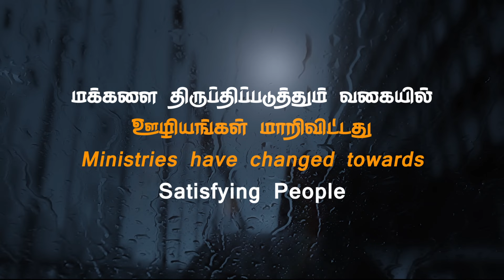தேர் இழுத்து இடையூறு செய்கிறோம் இது தேவனுக்கு மகிமையா? சமுதாய அக்கறையின்மை / சாலமன் திருப்பூர்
உடுமலைப்பேட்டையில் சபையின் முகவரி
5/355, இந்து நகர், காந்திநகர் (Post), உடுமலைப்பேட்டை.
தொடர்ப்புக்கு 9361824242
Worship time Sunday 10:15​ to 12:30​

New Busstand Backside

Church address
7/14,Main road,
Kovalam,

    / theosgospelhall  ​

ஒளிபரப்பாகும் நிகழ்ச்சிகள்

குற்றப்படுத்துவது  பிரசங்கியை அல்ல பிரசங்கிக்கப்பட்ட வார்த்தையையே!